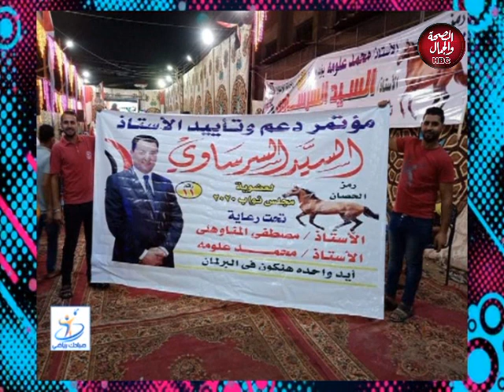صباحك رياضي | الإختيار الصحيح لمجلس النواب 2020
برنامج | صباحك رياضي
يقدمه : محمود الحريفه
في ضيافته : السيد السرساوي
مرشح مجلس النواب 2020
حلقه بعنوان : الإختيار الصحيح لمجلس النواب 2020

قناة_الصحة_والجمال# برامجنا